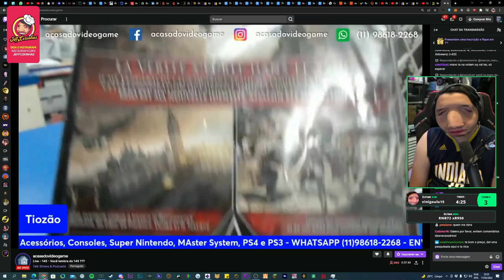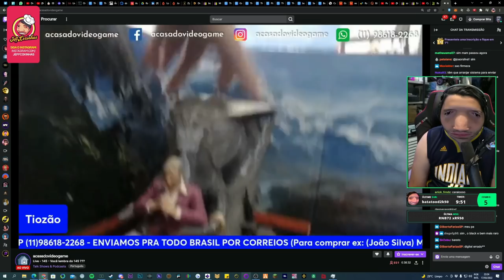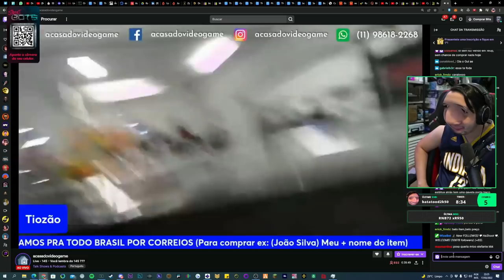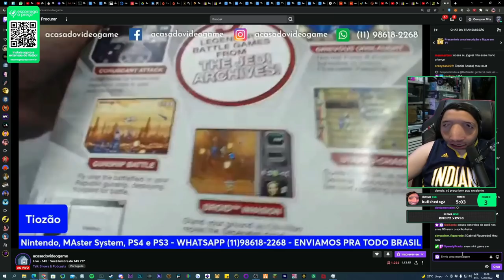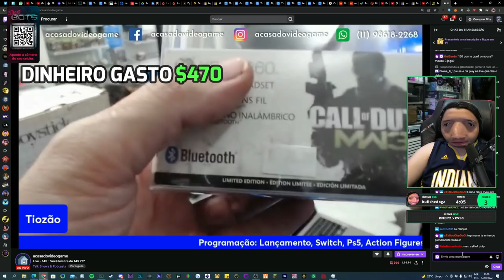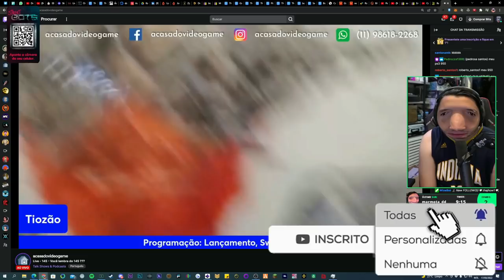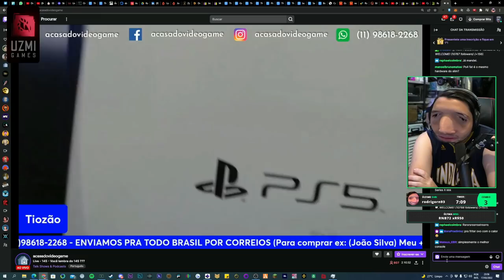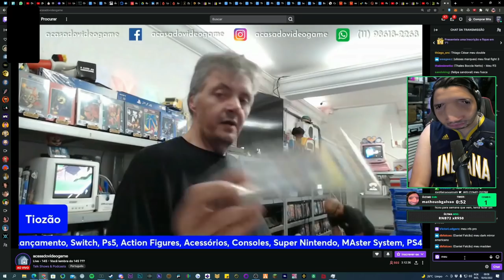JEFFIN DISSE QUE NÃO IA GASTAR NADA! MAS... 😲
Jeff ataca novamente kkk não para de gastar kkkkkk

                                            🔴🔴🔴🔴 IMPORTANTE 🔴🔴🔴🔴